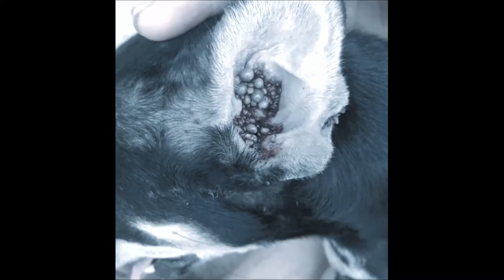PROTECTION PUPPY AND REMOVE MANY TICK FROM POOR PUPPY, PLEASE TRYING PROTECT YOUR PUPPY FROM TICK #3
Enjoy with my video: PROTECTION PUPPY AND REMOVE MANY TICK FROM POOR PUPPY, PLEASE TRYING PROTECT YOUR PUPPY FROM TICK #3